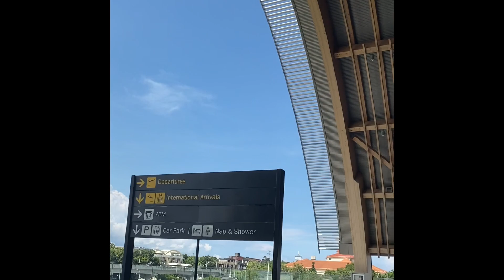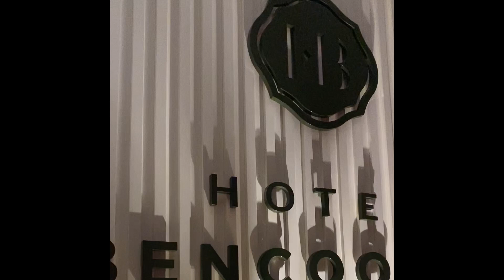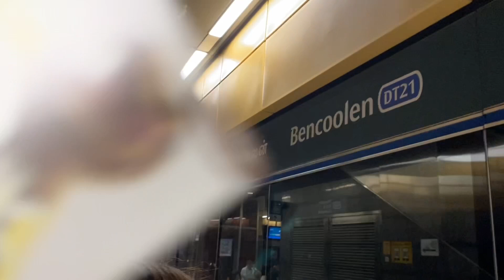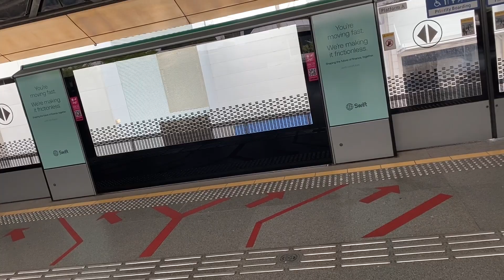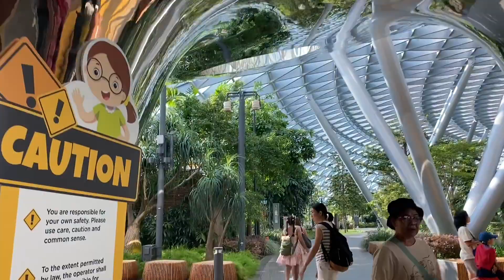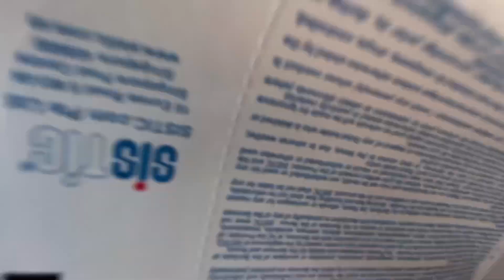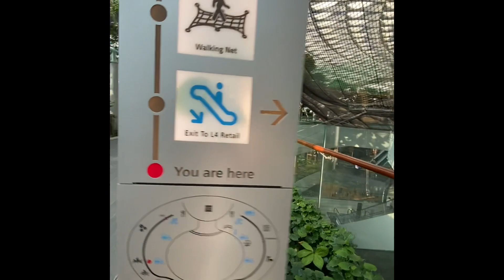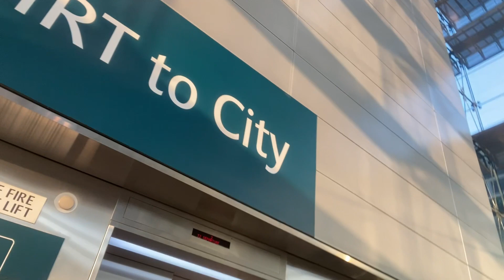SINGAPORE VLOG: The 3 Musketeers | DAY 1